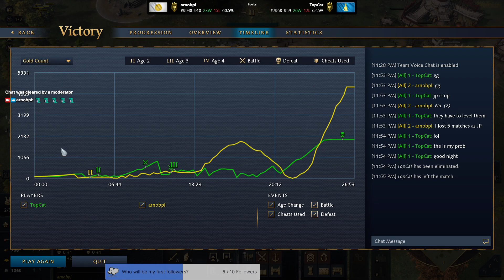Age of Empires 4 Season 7 Ranked Multiplayer Japanese vs Mongols Live Streaming (2024/04/14)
The Mongol Kurultai is nothing for the Japanese! Watch and enjoy the live-streaming gameplay.
GPU: NVIDIA GeForce RTX 3060 Laptop GPU
CPU: AMD Ryzen 9 5900HX with Radeon Graphics
Memory: 32 GB RAM (31.37 GB RAM usable)
Current resolution: 1920 x 1080, 165Hz
Operating system: Windows 11 Pro